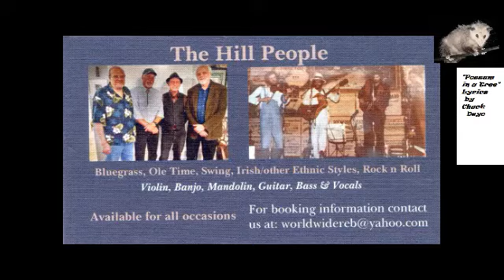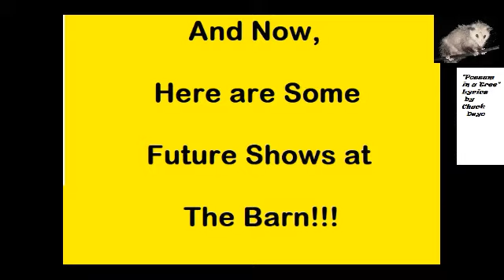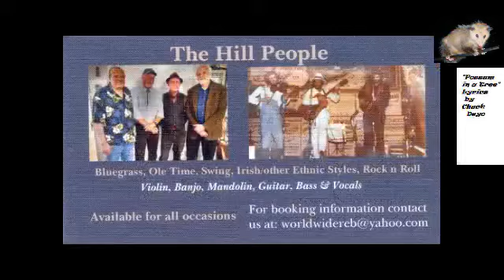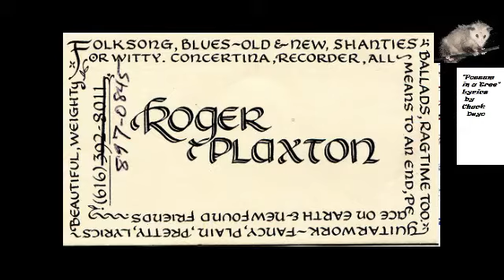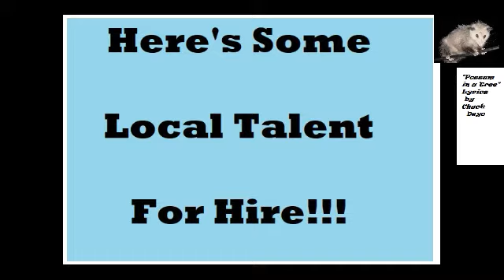Denny Crum and Sentimental Journey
Denny Crum, MCMHOF member, and Sentimental Journey in concert/broadcast 4-28-19 before live audience at Bob's Barn Jamborees Performance Art Theater at 3PM. The broadcast is before the regular Bob's Barn Jamborees open mic that starts at 4 PM to 7 PM.

Denny Crum, inductee of Michigan Country Music Hall of Fame, and Michelle Kowalski started singing together twelve years ago. Their motto is “Classic songs for classic people.” They have performed for many senior centers, nursing homes and churches. Denny Crum is Ray Overholt's wife, Millie's ,nephew and he played back up for Ray Overholt's gospel group for many years. The also became regular performers at the Prairieville Oprey Shows of the past.
Paul Carmichael is on the piano and accordian.

To book Sentimental Journey for your event call Denny Crum at 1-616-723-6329.

The Sentimental Journey concert starts at 3PM before the open mic at 4PM at 1417 Johnson St., Lake Odessa, MI. 48849.

No smoking, no alcohol, no cussing , no spittin', but smiling's fine.

Please park tight facing the buildings to the stop sign south, and across the street. Bring a finger food.

MISSION STATEMENT - Our mission at Bob's with Bob's Barn Jamborees is to further and to educate with mature acoustical string music and American dance, filling such to the Lake Odessa area for the benefit of our community of God, family, friends, neighbors in Kent, Eaton, Barry, Ionia, Shiwassee and Clinton counties.

facebook-Bob's Barn Jamborees, Lake-O Ukes! Ukulele jam, Old Time Mountain Dulcimer Society, Youtube channel- Bob Warner(Thousands of videos.

Cable access Hastings Tues and Weds 7 AM and 5PM ea day.
MCMHOF=Michigan Country Music Hall of Fame member.
MFA=Michigan Fiddlers Association.

Camping at fairgrounds 1 Blk east. 30 full hookup sites. Call Gary Jackson 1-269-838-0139 or Bill King 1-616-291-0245.

It is fun to support your local Jamboree !